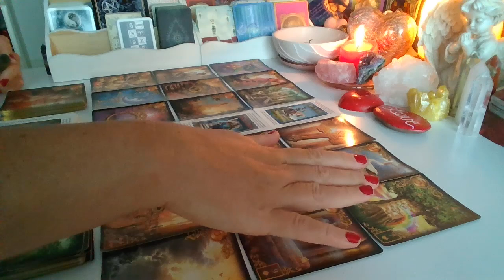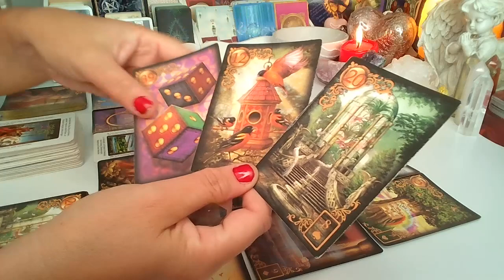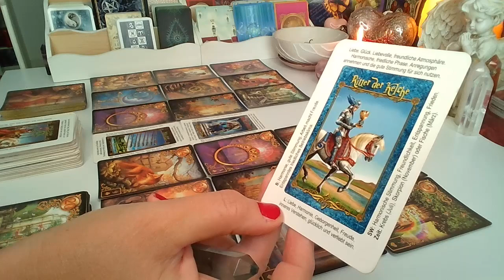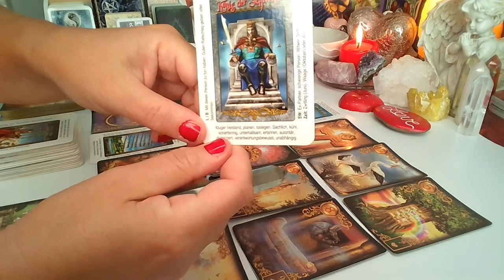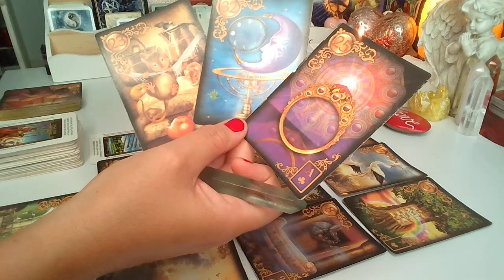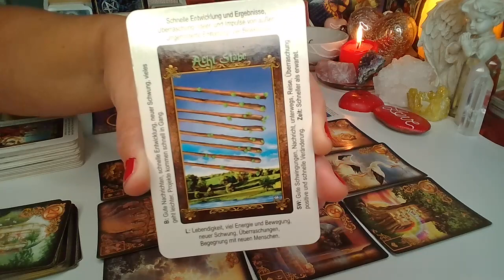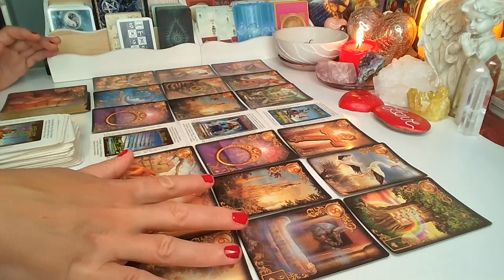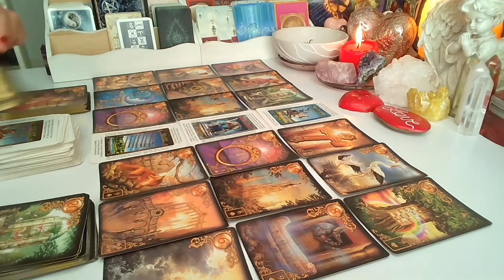LUSTRO DLA ZAKOCHANYCH ❤️ 2x6 Karty Lenormanda ❤️ wrozby porady magia ❤️